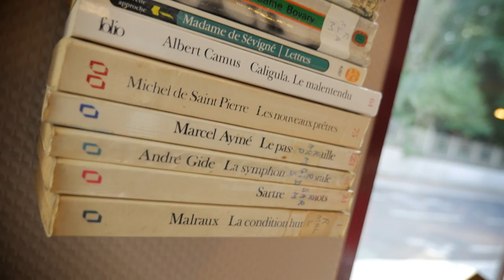Bookkafé, café littéro-solidaire à Bruay-La-Buissière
Face au Stade-Parc de Bruay-La-Buissière, Maggie et Anaïs ont ouvert un lieu pas comme les autres. Chaleureux, humain, mélangé... On y mange, on y cause de tout et de rien et on y fait de belles rencontres. Si le Bookkafé est indescriptible, il est aussi indispensable. Pour un café, un bouquin, une partie de cartes ou pour apprendre à masser un nourrisson, poussez la porte et oubliez le temps qui file…